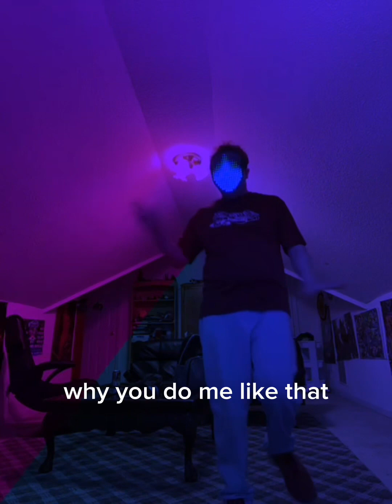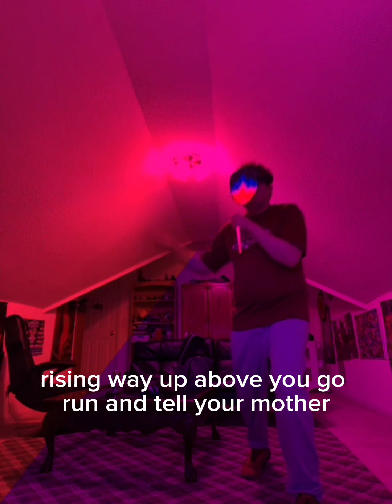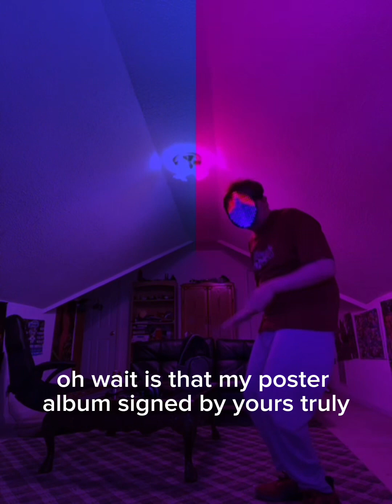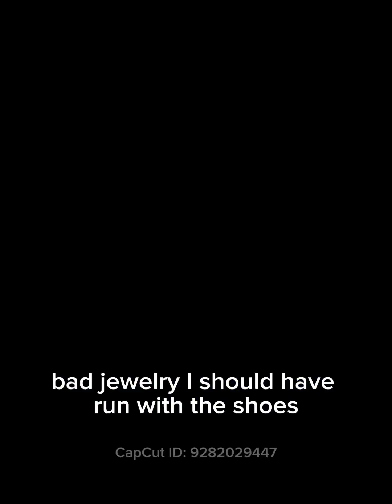The gibberish song time